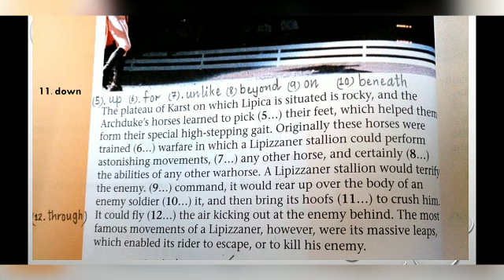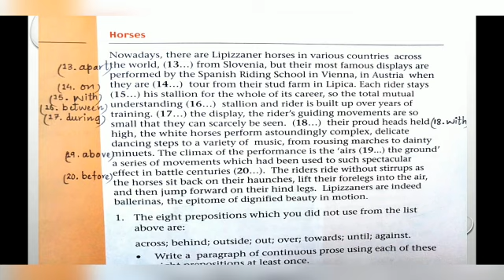Class Eight, English, Unit#2, Lesson#3 (The Lipizzaner Ballerinas) Part#2